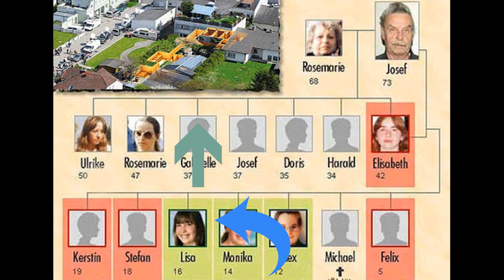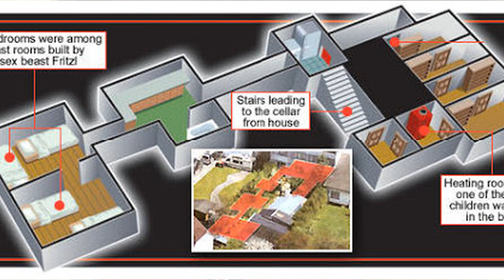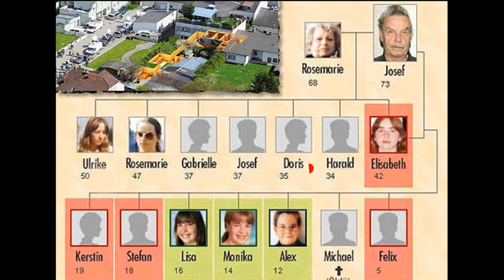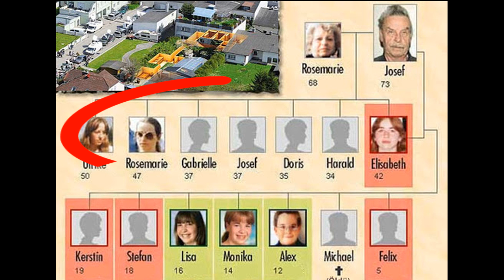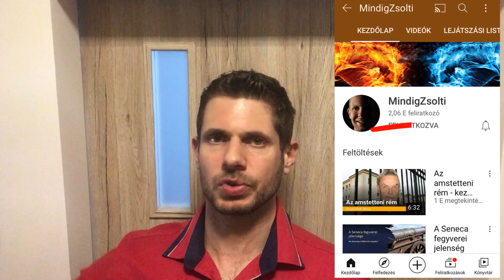Az amstetteni rém - 1984-től napjainkig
Jozef Fritzl, az amstetteni rém története 1984-től napjainkig..
Az amstetteni rémről készített két videóm felvezető volt a Tébolyda 2. számú pácienséhez, illetve pácienseihez. A hivatalosan nem létező elmegyógyintézetben azonban, mint tudjuk, nem kell elszámolni a hivatalosan nem létező betegekkel, így ott azt tehetnek egy ilyen könyörtelen emberrel, amit megérdemel. Ha kíváncsiak vagytok arra a történetre is, akkor iratkozzatok fel a csatornámra, és a feliratkozó gomb mellett nyomjátok meg a csengőt, hogy ne maradjatok le a Tébolyda 2. számú pácienseinek históriájáról...